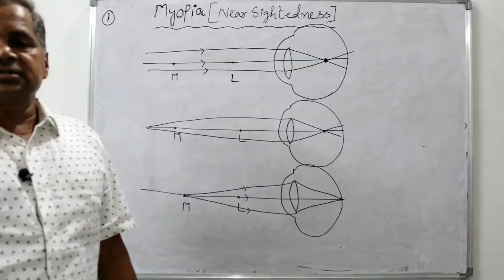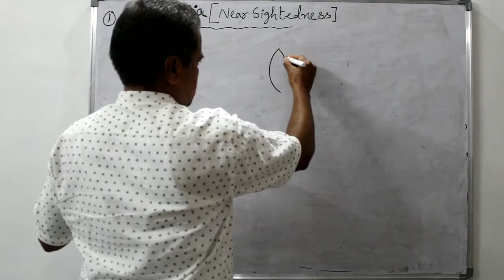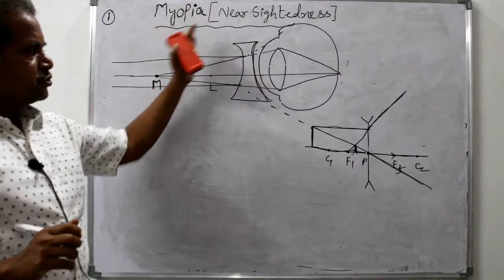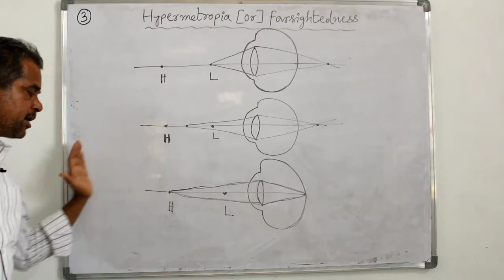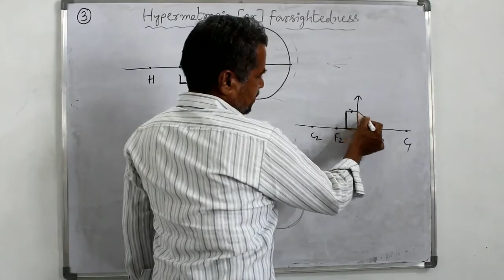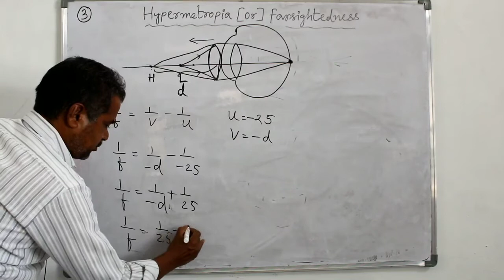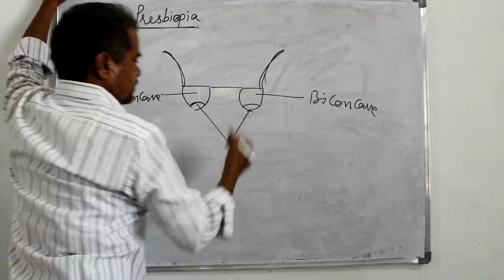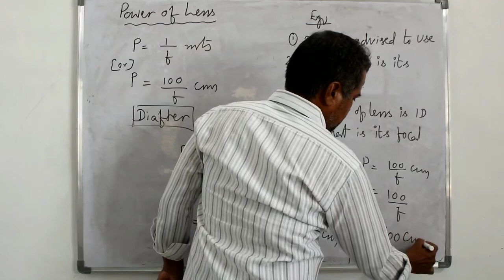Eye defects ( 10th class )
Myopia,far point (M) , Hypermetropia , Near point ( H ).